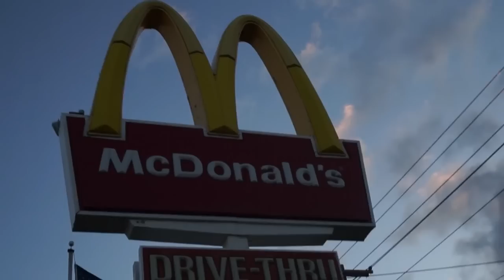SHOW DAY | Unstoppable Final Ep.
HI GUYS! This is my video from show day, I hope that you enjoy it, it's not anything fancy just some raw clips from the day. I wanted to leave in a decent amount of the stage clips so that new competitiors can get a feel for what it's like to do comparissons/posedowns because I know I was happy to kinda know going into it what to expect. ANYWAYS Thank you guys so much for everything, I can't wait to start my next journey. Love you guys xoxo